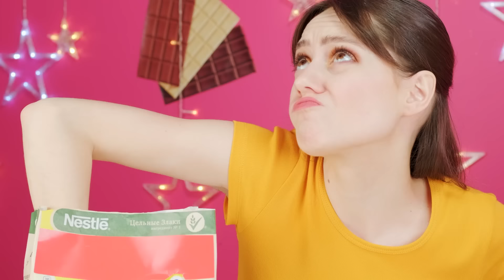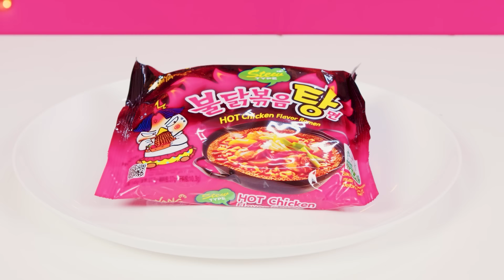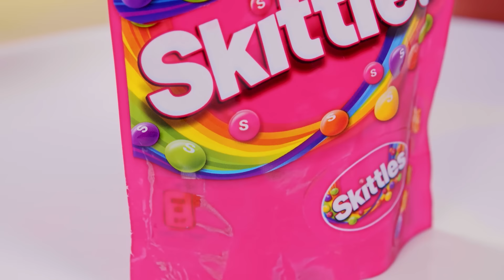Desafío de Comida Rosa vs Negra | Batalla Épica de Comida por DaRaDa Challenge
¿Qué color te gusta más? ¡Mira nuestro nuevo desafío brillante!